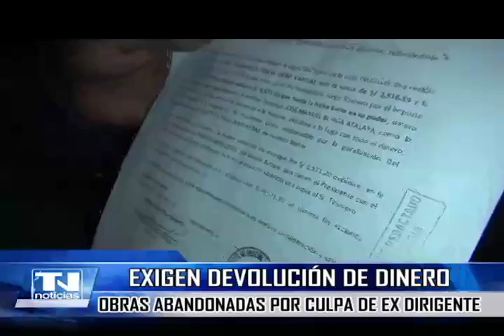Exigen devolución de dinero, obras abandonadas por culpa de ex dirigente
Cansados de esperar que la ex secretaria de la junta en el pueblo joven José Olaya devuelva más de 6000 soles para continuar con las obras en este sector, un grupo de vecinos llegaron hasta la puerta de su vecina y pedir cumpla su palabra de entregar el dinero que retiró de un banco, dinero destinado para cancelar la jornada por mejoras en su sector.
En sesión vecinal, la actual junta directiva, los dirigentes dieron detalles del presupuesto y mostraron su preocupación, pues no se concluirían debido a que ya no existe presupuesto.
Los dirigentes pidieron la presencia de la policía como personal de serenazgo a fin de aclarar la situación, finalmente y luego de casi una hora de discusión, se retiraron dejando en claro que denunciarán por apropiación ilícita.